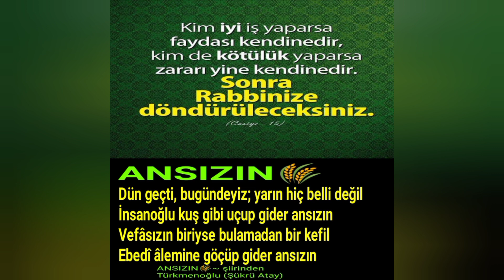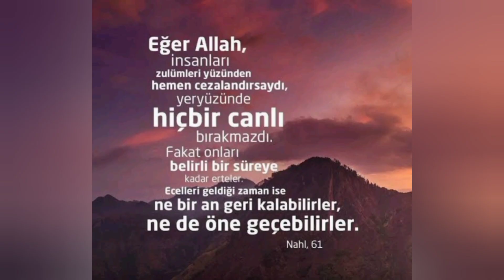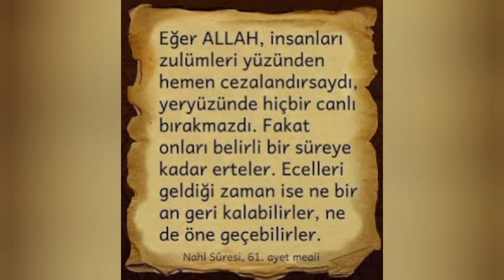ANSIZIN🌾 ŞİİR 🎶 NEY FON MÜZİĞİ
ANSIZIN 🌾

Dün geçti, bugündeyiz; yarın hiç belli değil
İnsanoğlu kuş gibi uçup gider ansızın
Vefâsızın biriyse bulamadan bir kefil
Ebedî âlemine göçüp gider ansızın

Allah için severek incitmeden kulunu
İsraftan kaçınarak ziyan etmez pulunu
İsterse arar bulur, Hakk'a giden yolunu
Cüz'i iradesiyle seçip gider ansızın

Ahirete inanan  peşinde bildiğinin
Her haline şükredip hüznünde güldüğünün
Derdi dünya olanlar gafilce öldüğünün
Hiç farkına varmadan geçip gider ansızın

Vatan uğrunda görev her zaman en kutsaldır
Göklerdeki bayrağın rengi beyaz ve aldır
Şehitlik asker için; cennetten gelen baldır
Şehâdet şerbetini içip gider ansızın

Haddini bilmeyenler kasıldıkça kasılır
Bilmezler ki; "Her koyun.. bacağından asılır"
Vadesi dolduğunda hemen sesi kısılır
Bütün ektiklerini biçip gider ansızın

Ölüm aklına gelmez kalbi teklemedeyse
Tövbe kapısı açık hâlâ beklemedeyse
Küçük büyük demeden her gün eklemedeyse
Günahı orta yere saçıp gider ansızın

Kimi bolluk içinde rızkı dolup taşıyor
Kiminin rızkı azdır; zorluk çekip yaşıyor
Kendi çile çekse de her yardıma koşuyor
Dünya meşakkatinden kaçıp gider ansızın

Yaradan mazlumların gözyaşını silecek
Türkmenoğlu diyor ki; gâlip kimdir bilecek
Zâlimlerin de sonu elbet bir gün  gelecek
Cehennem kapısını açıp gider ansızın